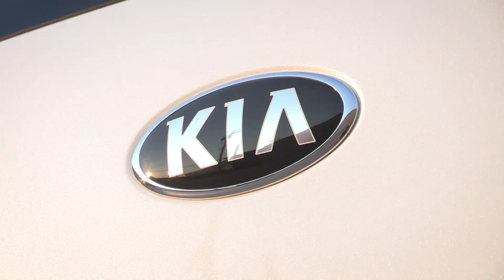2016 Kia Sedona SLX Exterior Design | AutoMotoTV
2016 Kia Sedona SLX Exterior Design | AutoMotoTV